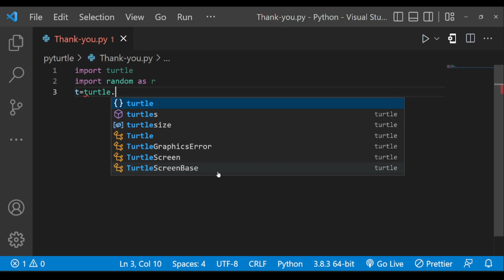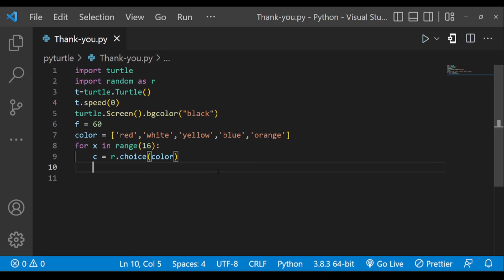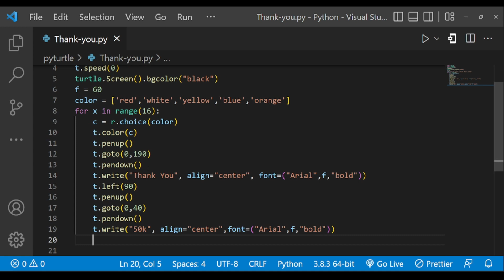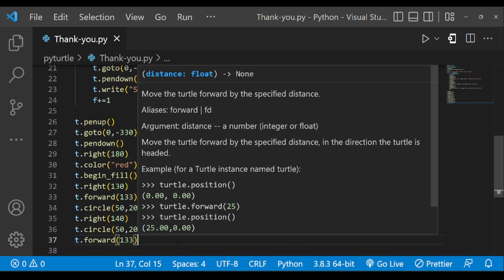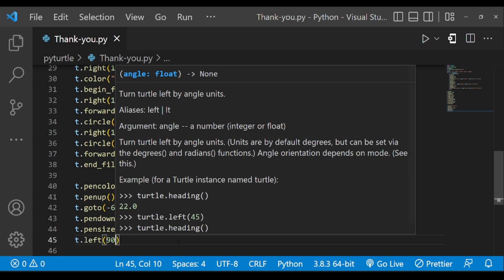50,000 Subscribers! Thank you ❤️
I had never thought that I will come this far😍. But all this happened just because of you people. I Thank each one of you wholeheartedly!…❤️

Timestamps
0:00 Intro
0:10 Code
4:40 Output
4:49 Thanks for watching